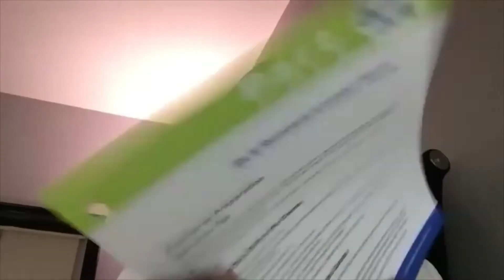From Bedside to Boss: What You Did Not Learn in Your CPR Instructor Course?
Eunice Mathis is a Nurse and the owner of Florida Training Academy. She also serves as an American Heart Association Senior Training Center Faculty (TCF) member and has trained hundreds of CPR Instructors and Rapid Response Team Leaders.

Whether you are a new CPR Instructor who needs additional training or a current CPR Instructor who wants to scale your training business, Eunice's "CPR Instructor Development Workshop" is exactly what you need to grow your training business.

CPR Instructor Equipment and Supplies